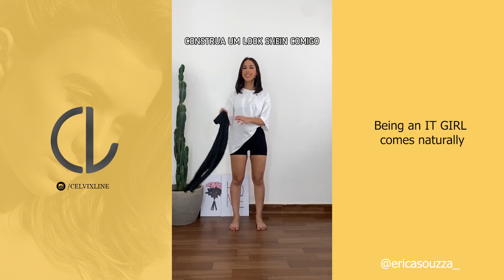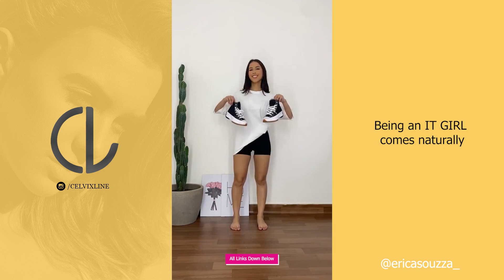Shein Outfits for when you have nothing to wear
👗 Products:
From @elena.petrin

From @yasmindlm

From @sineadbiddlecombe

From @zhamirazambranomusic

From @sayehfbaby

From @yasmindlm

👑 More products:
linkin.bio/celvixline